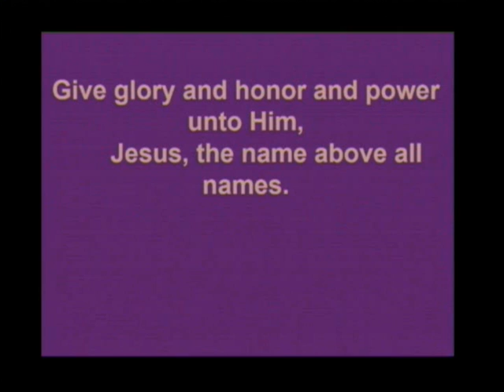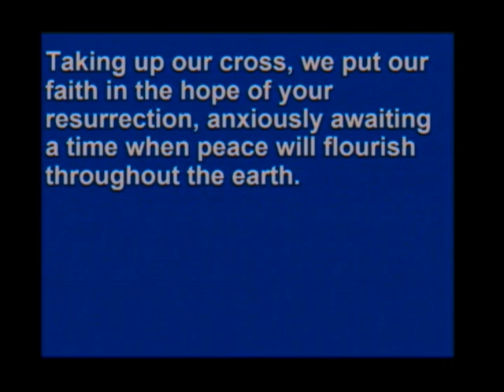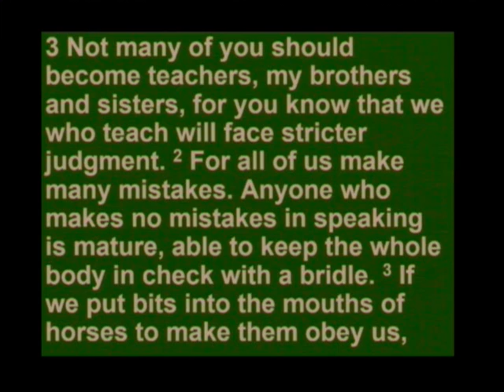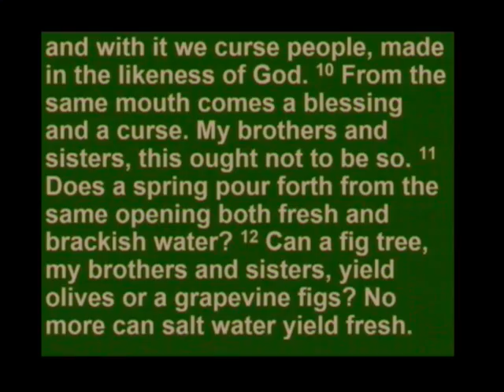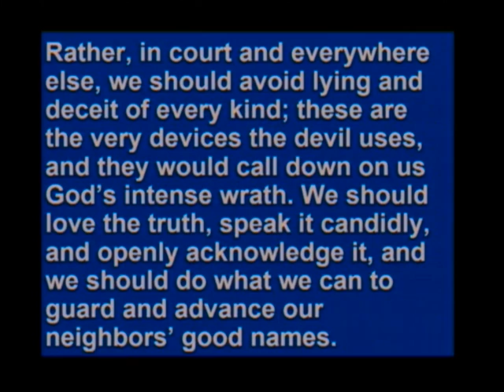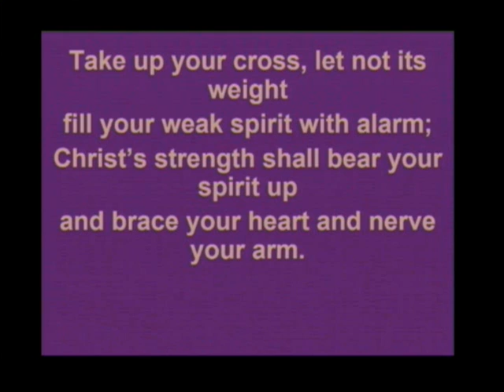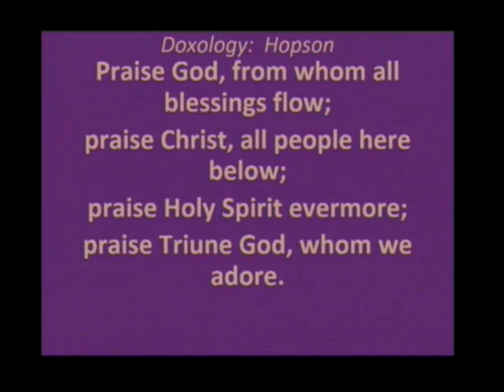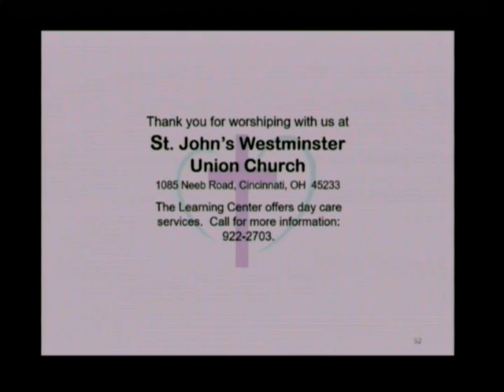St. John's Westminster Union Church Service Sunday September 15, 2024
Sunday service video for September 15, 2024